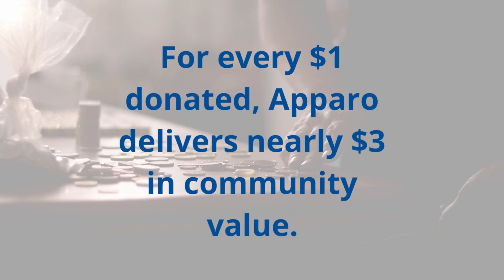3 Ways to Support Apparo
Here are 3 ways you can support Apparo today. Visit apparo.org to get started.